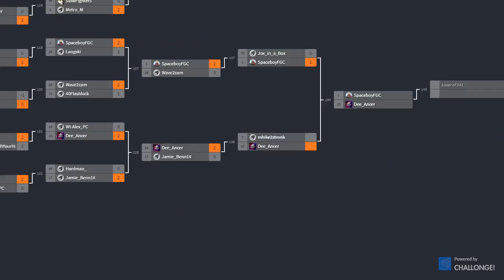MunguYomi (Laura) vs FLexonEmBaby (Laura)